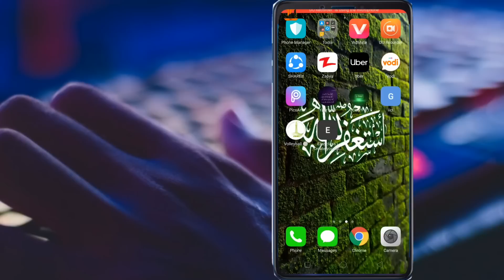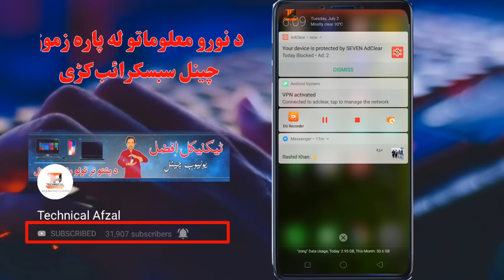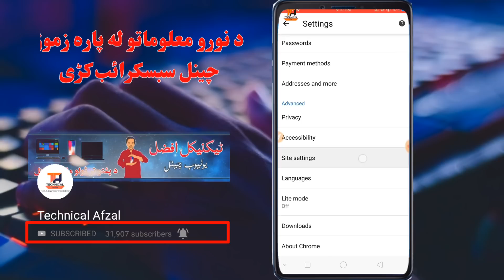د موبائل پر مخ اعلانات یا AD راتک چنگه بند کڑو | په پشتو ژبه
غلط اعلانات داسی بند کری